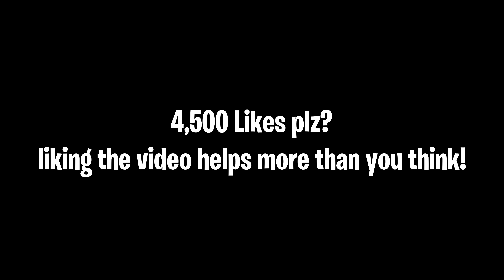"WHATCHU ON" (But Its Aimbot on Linear) with Handcam + New Best Controller Settings/Sensitivity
🌟 USE MY CODE "Jarvyy" IN THE ITEM SHOP [ad]

🎯 Linear Aim
🎮 Controller - I use a Scuf Controller
with inferno Kontrol Freeks
(Non Claw and No Paddles)

Song: Bankrol Hayden - Whatchu On Today (feat. Polo G)